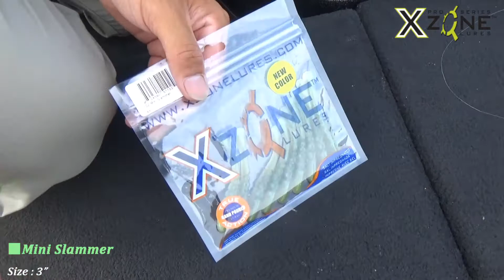「X ゾーン / X Zone Lures」の『スラマー / Slammer』 ★水中動画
●「X ゾーン / X Zone Lures」の『スラマー / Slammer』。

カナダのメーカー「X ゾーン」の代名詞アイテムがこの『スラマー / Slammer』。

100% ハンド ポワードにて作られるボディは、見た目の美しさもさることながら、水の中に入った際の生命感溢れるアクションも秀逸。

もともとはドロップ ショップ リグにてスモールマウス バスをターゲットに威力を発揮していたワーム。
いまやカナダのみならず、アメリカ全土にもその威力が知れ渡り、スモール、ラージマウスを問わず、多くのエリート プロもこのワームを愛用中。

ユニークな節が入ったボディに長めのテールを備え、シャッドやゴリ系の小魚の動きをリアルにイミテート。

ドロップ ショップでの使用がおススメですが、ジグヘッドやスプリット ショットなどにも使える汎用性の高さも魅力。

★製品の詳細は下記URLへ！